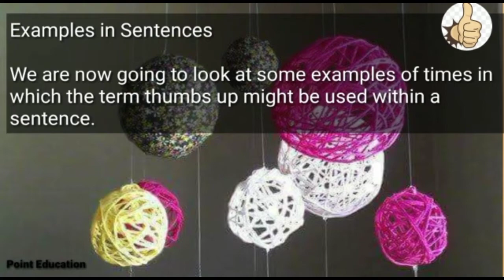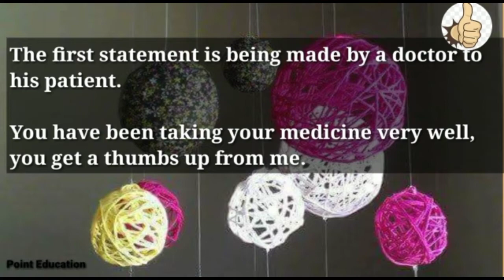Thumbs Up | Meaning and Use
Point Education - English